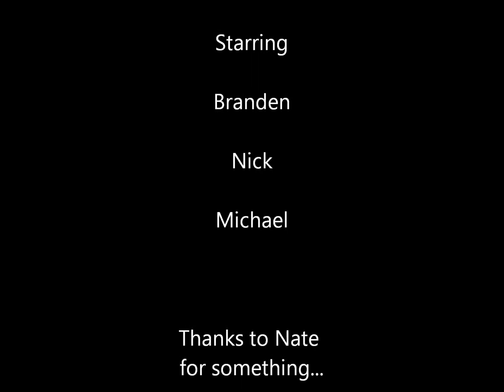Parody of A Parody of A Parody.wmv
Parody of Double Rainbow, Honey Badger, and Charlie the unicorn